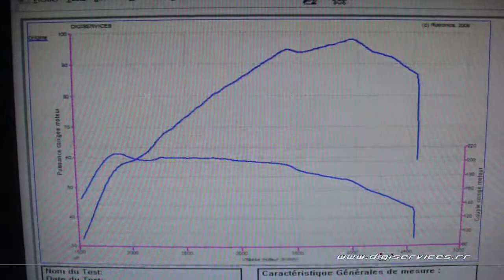Reprogrammation Moteur Dacia Sandero dci 90cv @ 117cv Dyno Digiservices Paris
Reprogrammation moteur sur une Dacia Sandero 1.5 dci 90cv.
Chaque reprogrammatio moteur est visible sur notre page facebook:
Vous pouvez également retrouver la fiche technique de ce véhicule sur notre site internet: